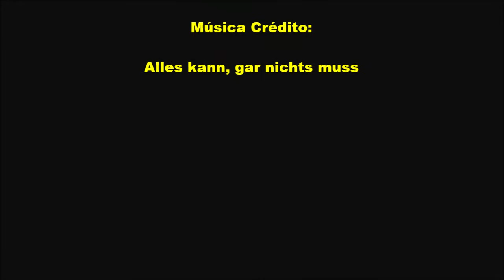FlashBack Dança Passinho 39 - Alles Kann - Gar Nichts Muss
FlashBack Dança Passinhos 39
Dançando em Casa Ederli e Bety - Blumenau - SC
Junho/2021